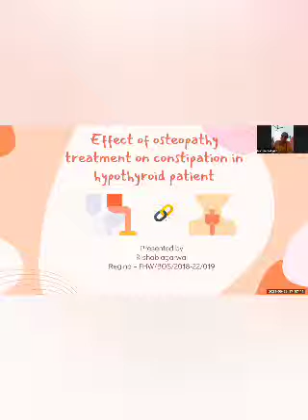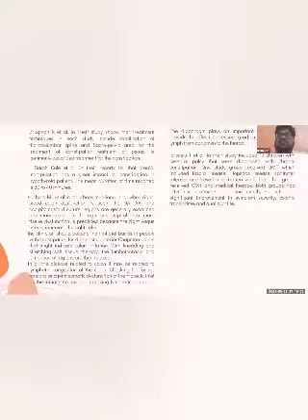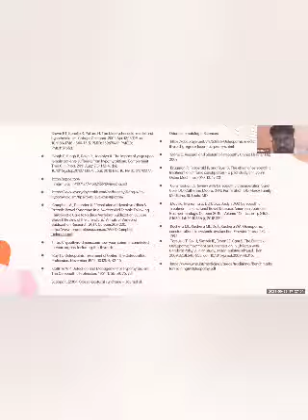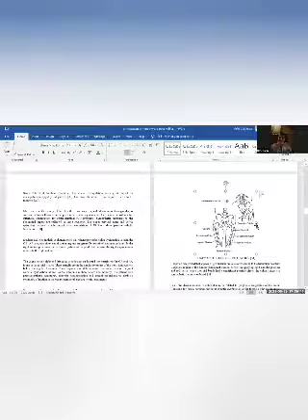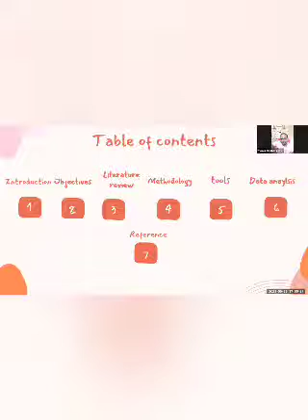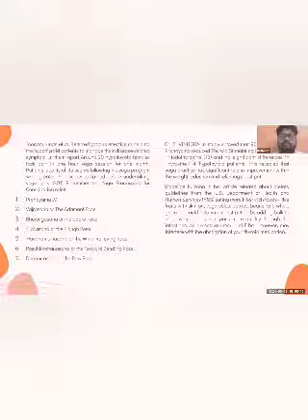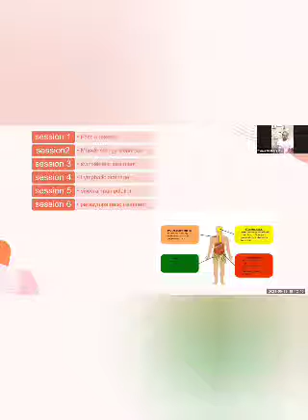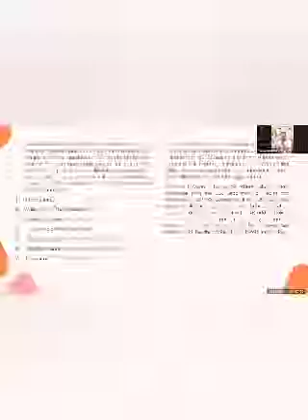STUDENT MEETS EXPERT#1&2- Full Session (25.06.2021)